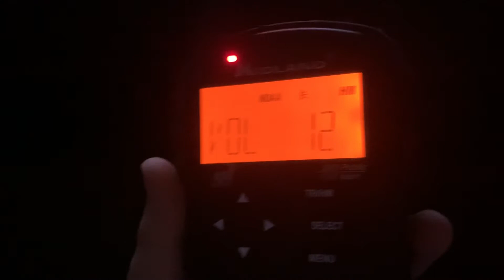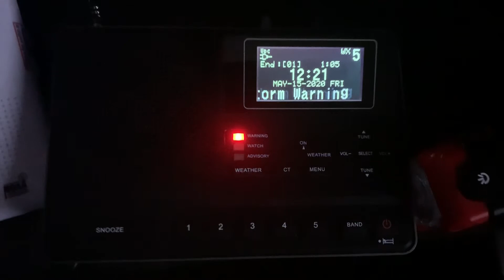EAS #37 Severe Thunderstorm Warning for my County